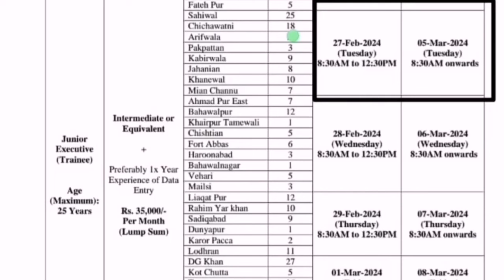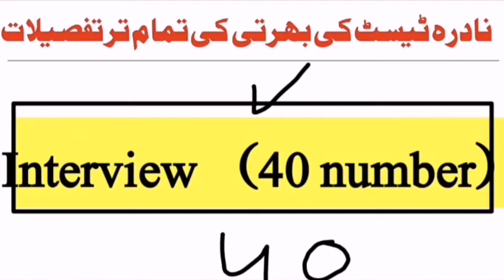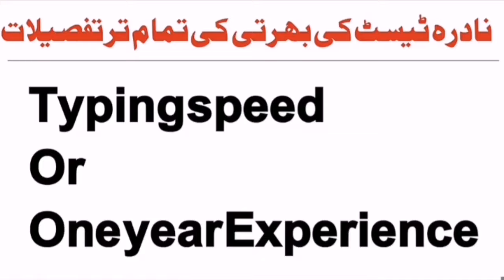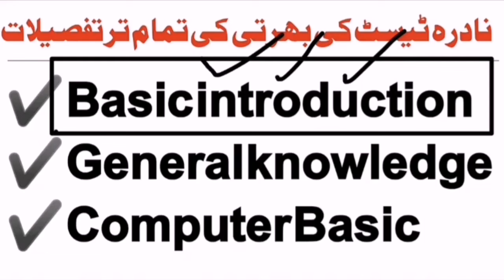Nadra data entry Executive & junior excutive interview prepration 2024|Nadra marit kasy bany ga 2024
Nadra data entry Executive & junior executive interview prepration 2024|Nadra marit kasy bany ga 2024

Nadra test preparation past solved papper|Nadra test preparation 2024|Nadra executive test MCQs 2024

Whatsap group

Nadra test preparation past solved papper|Nadra test preparation 2024|Nadra executive test preparation 2024

nadra jobs 2024
nadra jobs
how to apply nadra jobs 2024
jobs in nadra 2024
nadra junior executive past papers
nadra data entry executive test
new jobs
data entry executives
security guards
regular jobs
last date
download form
advertisement
online apply
latest
pakistan jobs
pak jobs
upcoming
recent
fresh
current
new
how to apply in nadra junior exicutive
nadra junior executive trainee jobs
latest nadra jobs in pakistan
nadra junior exicutive test paper
nadra junior exicutive sample paper
nadra junior exicutive salary
nadra junior exicutive test questions
nadra junior exicutive interview questions
nadra salary
how to apply in new nadra jobs 2024
sardar qasim
qasim sardar
the jobs official
searching jobs
viralvideo
new job in nadra pakistan
nadra jobs test preparation
nadra jobs 2024 test preparation
nadra jobs 2024 online apply kase krn
how to apply
nadra jobs in karachi 2024
junior executive job
junior executive nadra jobs
nadra vacancies
new job alert
job opportunity pk
government jobs pk
job search pk
nadra jobs today
pakistan job market
job opening pakistan
career with nadra
nadra hiring 2024
junior executive opportunity
jobz mcqz
apply for govt jobs
gov jobs
govt jobs
nadra job data entry executive
nadra jobs for female 2024
nadra jobs 2024 kpk
jobs in nadra 2023
nadra fee 2024
new nokri nadra
nadra mein new seats
sarkari nokri
pakistan new govt jobs
pakistan new jobs
nadra jobs in pakistan
nadra jobs feb
govt jobs nadra
pak govt jobs
jobs info with ahmad
nadra junior clerk jobs
most important info about nadra
data entry executive nadra past paper
data entry executive past papers
nadra junior executive sample papers
nadra junior executive past paper book pdf file
nadra junior executive past paper pdf
nadra job tips
nadra test 2023
nadra junior executive test pattern 2024
nadra junior executive syllabus pattern
nadra test syllabus
nadra ka test kaise hota hai
ehsaas program
nadra fees stricture 2024
ms earning tech
nadra id card fees
2024
nadra fee for crc
nadra fee schedule
nadra fee structure
professor amir
nadra cnic fee
latest government jobs at nadra pakistan
junior executive test preparation 2024
data entry executive test preparation
nadra junior test preparation 2024
nadra data entry executive test preparation 2024
nadra test preparation 2024 mcqs
nadra jobs test preparation past solved papper
junior executive written test
test pattern of data entry executive
nadra junior executive interview
nadra data entry executive jobs 2023
nadra junior executive mcqs test pattern
nadra fee for bform
nadra fee
junior executive test in nadra